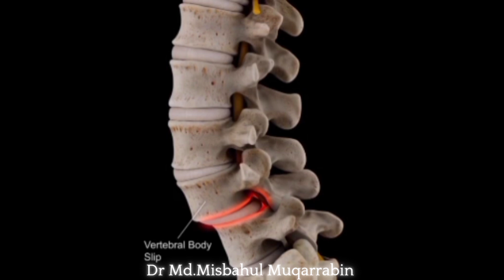Lumbar Lytic Spondylolisthesis